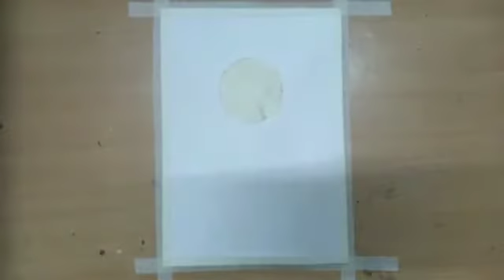acrylic painting for beginners / step by step / ARTS BY NISHA